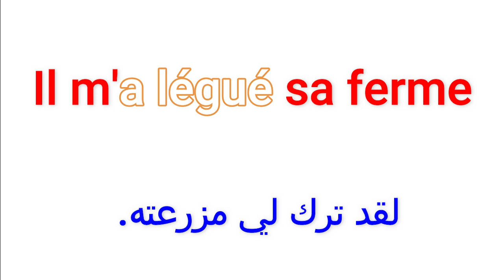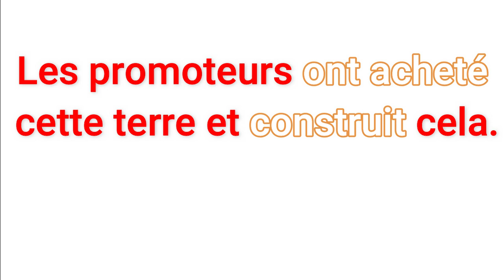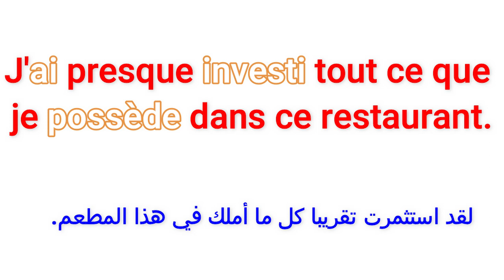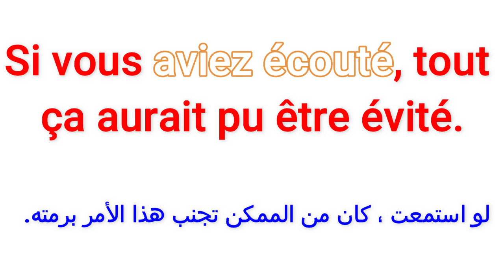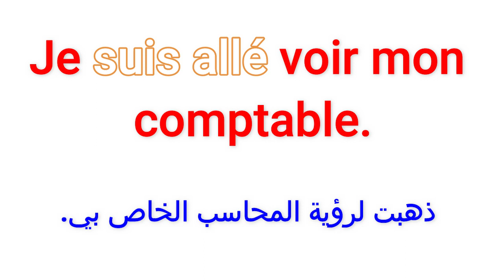تعلم اللغة الفرنسية و تحدث بها من خلال معرفة الجمل الأكثر إستعمالا في الحياة اليومية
من أفضل الكتب للتعلم الذاتي للفرنسية A2 B1

للمبتدئين A1:

إليكم مجموعة من الكتب و القصص باللغة الفرنسية خاصة للأطفال:

موسوعة كيف ؟ للأطفال

قصص للأطفال

200 جملة وعبارة مهمة وشائعة في اللغة الفرنسية  تكلم وتحدث باللغة الفرنسية بسهولة في فرنسا و كندا
100 جملة وعبارة مهمة وشائعة في اللغة الفرنسية  تكلم وتحدث باللغة الفرنسية بسهولة في فرنسا و كندا 21
100 جملة وعبارة مهمة وشائعة في اللغة الفرنسية  تكلم وتحدث باللغة الفرنسية بسهولة 02
100 جملة وعبارة مهمة وشائعة في اللغة الفرنسية  الحلقة الاولى تكلم وتحدث باللغة الفرنسية بسهولة 01
500 جملة وعبارة مهمة وشائعة في اللغة الفرنسية  تكلم وتحدث باللغة الفرنسية بسهولة 01
1000 جملة وعبارة مهمة وشائعة في اللغة الفرنسية  تكلم وتحدث باللغة الفرنسية بسهولة 01
100 جملة بالفرنسية
100 جملة شائعة في اللغة الفرنسية
100 جملة وعبارة شائعة ومهمة في اللغة الفرنسية
 (مراجعة شاملة)
 100 جملة فرنسية مترجمة للعربية
100 جملة في الفرنسية
100 جملة الفرنسية  مترجمة
100 جملة الفرنسية
100 جملة الفرنسية
100 جملة شائعة في اللغة الفرنسية
 أكيد سوف تحتاجها في حياتك اليومية.(مراجعة شاملة)
100 جملة فرنسية في اللغة الفرنسية
200 جملة وعبارة مهمة وشائعة في اللغة الفرنسية  تكلم وتحدث باللغة الفرنسية بسهولة في فرنسا و كندا
100 جملة وعبارة مهمة وشائعة في اللغة الفرنسية  تكلم وتحدث باللغة الفرنسية بسهولة في فرنسا و كندا 21
100 جملة وعبارة مهمة وشائعة في اللغة الفرنسية  تكلم وتحدث باللغة الفرنسية بسهولة 02
100 جملة وعبارة مهمة وشائعة في اللغة الفرنسية  الحلقة الاولى تكلم وتحدث باللغة الفرنسية بسهولة 01
500 جملة وعبارة مهمة وشائعة في اللغة الفرنسية  تكلم وتحدث باللغة الفرنسية بسهولة 01
1000 جملة وعبارة مهمة وشائعة في اللغة الفرنسية  تكلم وتحدث باللغة الفرنسية بسهولة